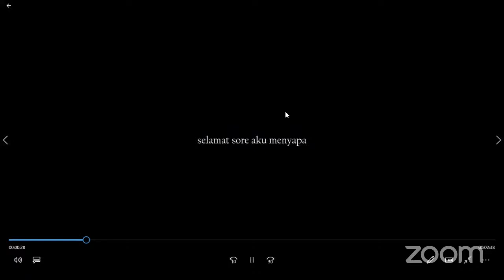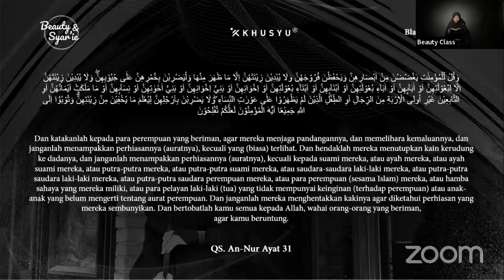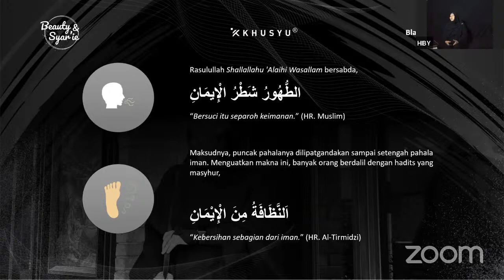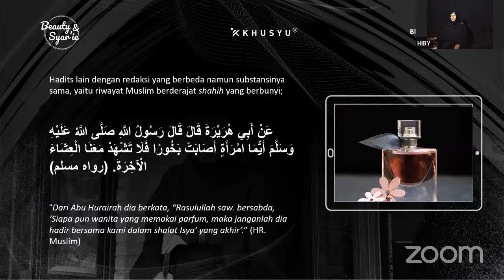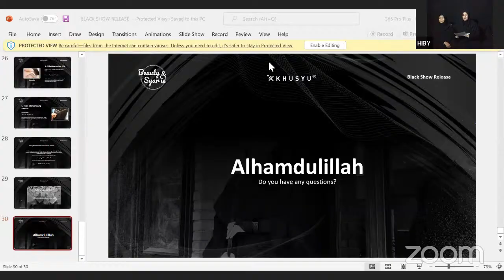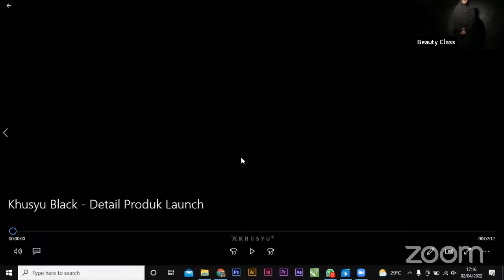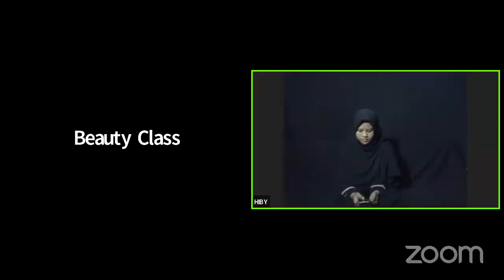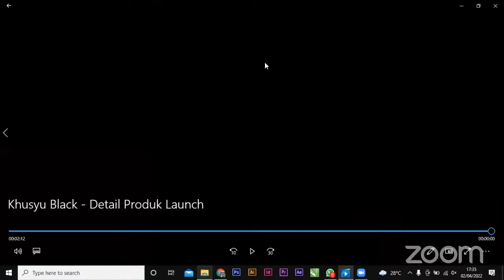Black Show Release